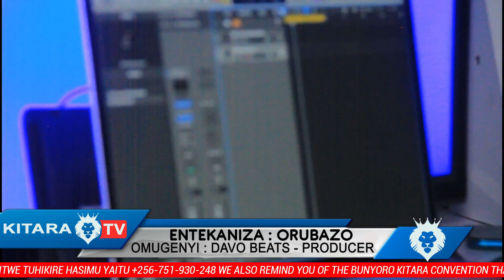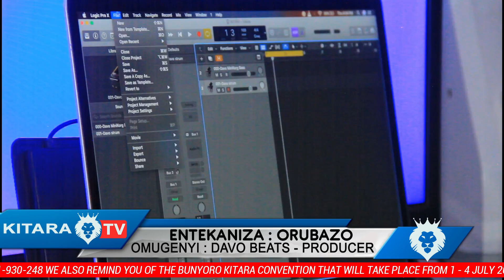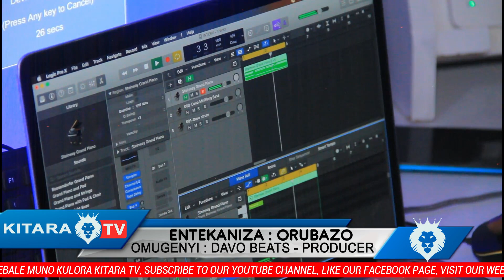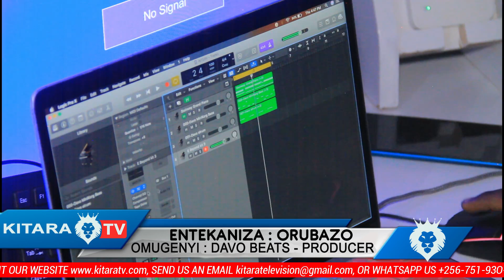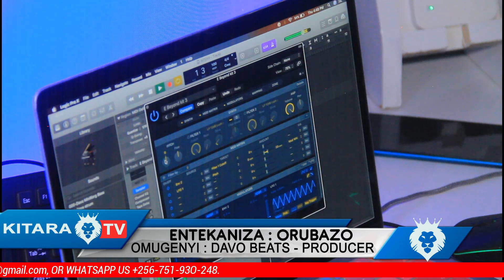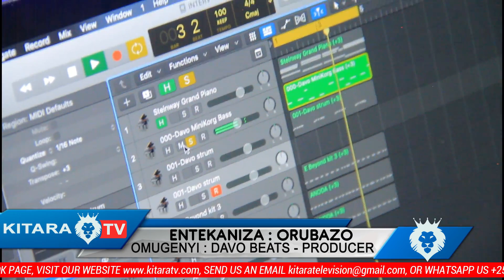Orubazo Rwa Producer Davo Beats owa Washa Records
Kitara Tv, Kwegesa | Kumanyisa